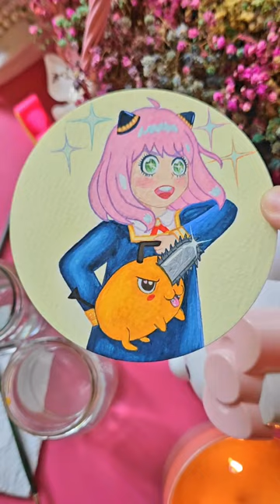Painting AnyaXPochita!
Hi all! here's a fun painting commission i just finished!  What do you think?